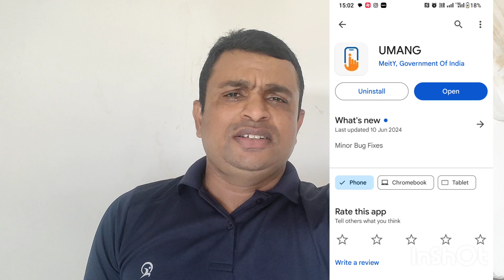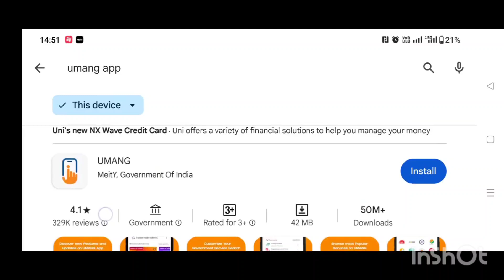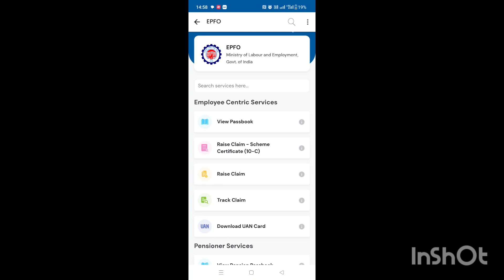PF DETAILS IN UMANG APP..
UMANG

UMANG provides a single platform for all Indian Citizens to access pan India e-Gov services ranging from Central to Local Government bodies.

this video is made for education purpose and it's is not copied. i sole owner of this video created by with correct information